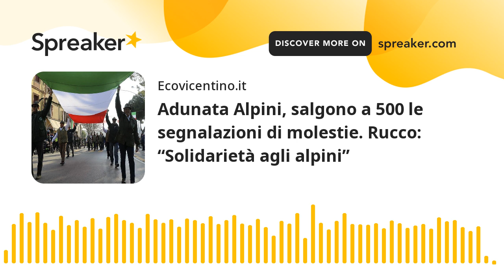Adunata Alpini, salgono a 500 le segnalazioni di molestie. Rucco: “Solidarietà agli alpini”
Nn si placano le polemiche che hanno colpito la 93esima Adunata degli Alpini, conclusasi lo scorso weekend a Rimini. I tanti episodi denunciati dalle donne, relativi a molestie subite, stanno chiamando in causa molte istituzioni pubbliche. Sono 160 i racconti riportati da altrettante donne che denunciano abusi, ma l'associazione "Non una di meno" ha comunicato in una nota che le segnalazioni sono almeno 500